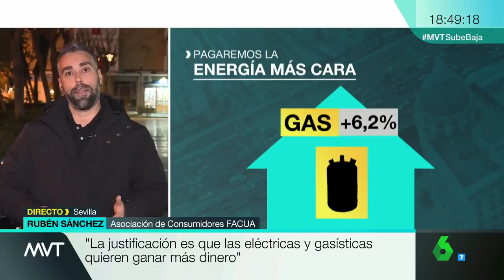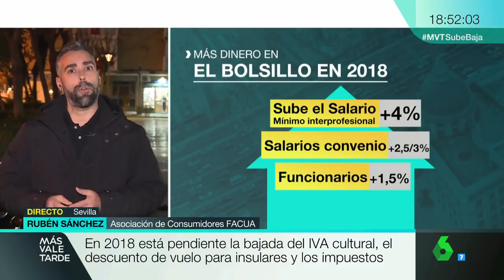Rubén Sánchez: "No hay ninguna justificación real para las subidas de la luz y el gas".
El portavoz de FACUA, Rubén Sánchez, ha intervenido este martes 2 de enero en el programa Más Vale Tarde, de La Sexta, para analizar las diferentes subidas en las tarifas de la luz, gas, peajes, telefonía, agua... que se van a producir en el comienzo de 2018.

Sánchez ha asegurado que "las pensiones no suben realmente. Esa ínfima subida que se ha anunciado supone una pérdida de poder adquisitivo. El anuncio de la subida del salario mínimo interprofesional tiene cierta trampa. Lo que promete Rajoy está condicionado a que cada año se incrementen al menos 450.000 afiliados nuevos a la seguridad social y a que el PIB de la economía aumente en al menos un 2,5%. Ojalá se pusieran condiciones parecidas para que nos pudieran subir la luz, el gas, también las telecomunicaciones o la gasolina; pero ahí hay libertad prácticamente total para provocar precisamente esa devaluación de la economía del consumidor".

Siguiendo con el tema de las pensiones, el portavoz de FACUA ha indicado que "nos da la sensación de que lo que busca Montoro es, sobre todo, hacerle otro favor más al sector financiero Al final, el mensaje que está calando, y además el que desde hace años traslada el Partido Popular, es que hay que contratar seguros privados, planes de pensiones privados porque con lo que hay no es suficiente, no se puede, es imposible... Y no es que sea imposible, es que se hace mal aposta posiblemente. Se han recortado cosas innecesarias, y lo dijo Bruselas a posteriori, y aquí en el caso de las pensiones esa forma de acabar con la llamada hucha es fruto de una mala gestión, no de una obligación que imponía la situación que vivimos. Por tanto, la apuesta ahora es trasladar el mensaje a la ciudadanía de que o contratas un seguro plan privado o te las vas a ver duras".

A la pregunta de Hilario Pino "¿Hay alguna justificación o explicación a estas nuevas subidas de la luz y el gas?", Rubén Sánchez ha contestado que "las eléctricas, las gasísticas, esas grandes empresas, quieren ganar más dinero a costa de que el Gobierno mire para otro lado. No hay ninguna justificación real".

"En el caso de la luz, se habla mucho de la sequía. Nos da la sensación de que donde hay sequía de decencia realmente a la hora de tomar medidas es en el Gobierno, donde no se quiere molestar lo más mínimo a quienes mandan de verdad, a esos directivos de las grandes empresas del Ibex, entre ellas las gasísticas y eléctricas. Por lo tanto, lo que ha ocurrido en 2017, que ya lo anunció el ministro de Energía. Habló de una subida global del 10%. Al final, ha sido de media del 10,8%. Para el que consume más electricidad ha podido llegar a subir hasta un 14 o un 15%", ha añadido Sánchez.

Por otra parte, el portavoz de FACUA ha anunciado que "el Gobierno también va a implementar medidas regulatorias en las hipotecas a peor. Va a aumentar, por ejemplo, el tipo de castigo, de penalización por demora. Parece que al Gobierno, o más bien a los bancos, le ha molestado y el Gobierno les va a echar un cable empeorando la regulación, con todo lo que hay que mejorar en hipotecas".

Rubén Sánchez ha comunicado que en telefonía "se van a incrementar 5 euros los paquetes o la mayoria de paquetes del principal operador, de Movistar. 5 euros, que no es poca cosa. Y seguramente, las otras dos grandes compañías harán algo parecido".